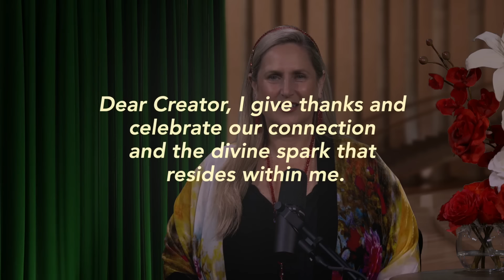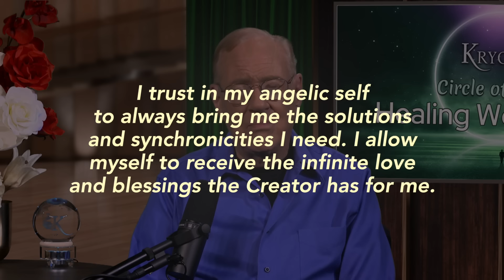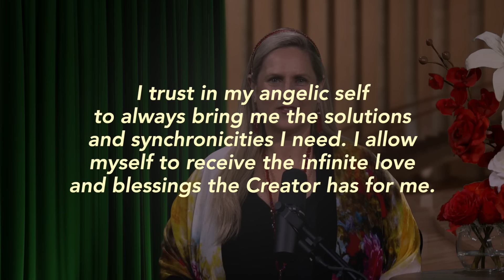WATCH PARTY 🎉 Meet Judah on Healing Wednesday ENCORE with KRYON & Anjie Hipple - The Judah Channel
✰ NOTE: There is no live chat with Judah during the event. Thank you for all your comments in the chat, they are gratefully received!

ABOUT:

I'm Anjie Hipple, author of The Answer To All Your Questions and creator of the True You Accelerator™ program.

I have been so very many things in my life: wife, mother, schoolteacher, singer, songwriter, and so many other things.

And right now in this season of my life, I have set all those roles aside to play the most important role of my life, which is as a channel for a beautiful collective of angelic beings from the fifth dimension.

Their name is Judah. Judah is a collective of around 350,000 angels who move together and work together as one unified being, much like a swarm of birds you might see in the sky.

And they reside primarily in the fifth dimension, but they are able to travel inter-dimensionally between the heavens and the earth and establish relationships with people like myself and you, and also with cosmic beings from many, many, many different places, all the way up through to the 12th dimension.

And so Judah is inviting the most exquisite, unbelievable friends to this party and making these glorious introductions.

And we are continually meeting beautiful beings that are changing our lives.

And we believe that they have messages that will change your life as well!

So you are cordially invited…

Come on into this beautiful, amazing gathering, this family that's forming.

…It’s a unique family, because it's not just a family of humans.

It is a family that includes so very many beautiful cosmic beings.

And we are all going to work together, the humans and these beautiful beings who are channeled for your good, your highest good, what's in your best interest, what is moving you on towards your highest self, your truest self.

​Thank you for being with us - you're so very welcome here!